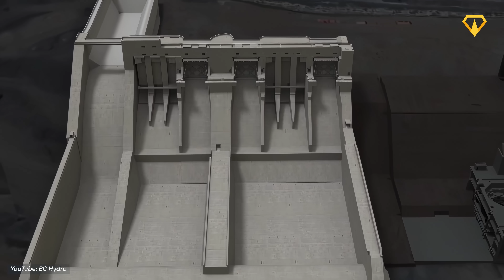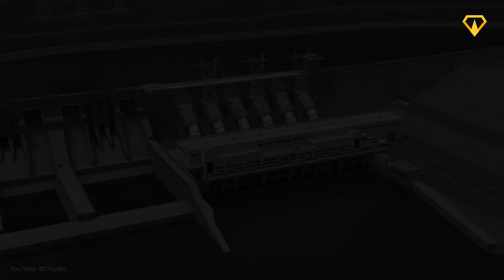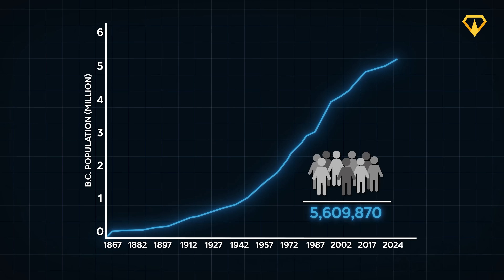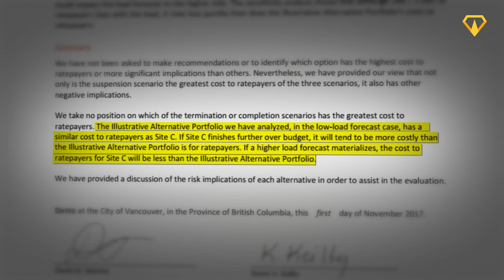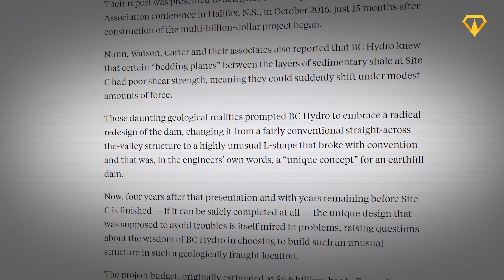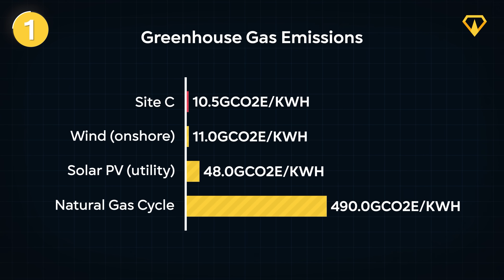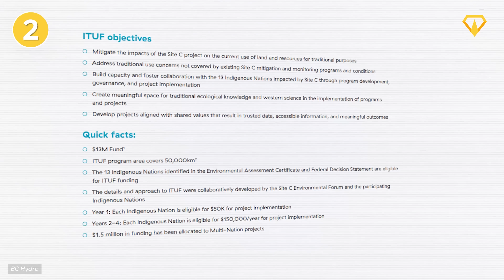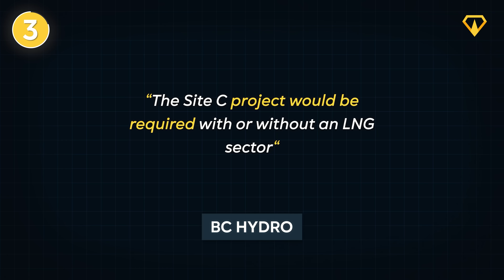Canada's Massive $12B Mega Dam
The Site C Dam is a hydroelectric megaproject in a country that is known as a big-player in the hydropower sector. This is not just any project, but THE most expensive one ever built in the whole of Canada.. and it is also a highly debated one. Why?

In today’s video, we’re going to find out, as we take a deep dive into the most expensive dam Canada has ever built.

0:00 Canada's Massive $12B Mega Dam
0:55 Overview
3:12 Background
4:20 Approval process
8:30 Current situation
9:05 Treaty 8
10:16 Wildlife
11:05 Benefits
14:33 LNG & Future